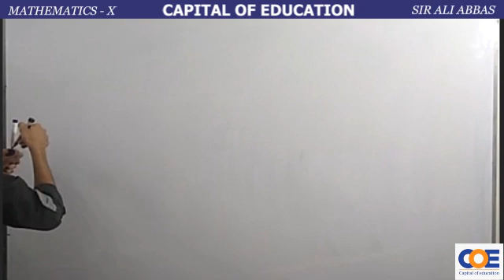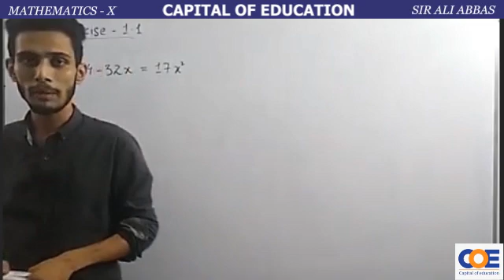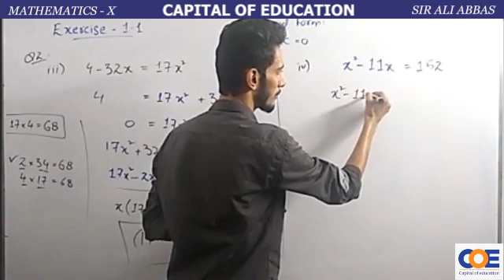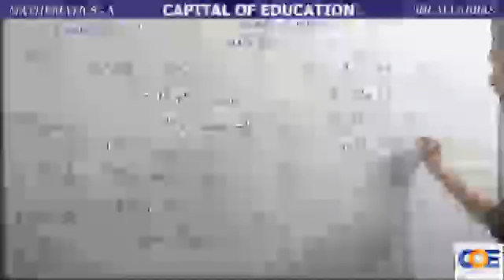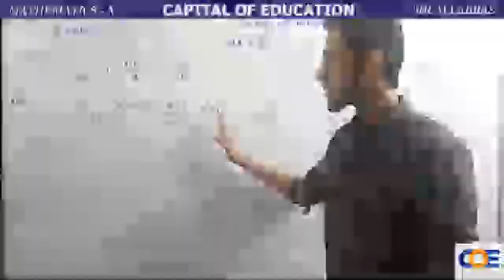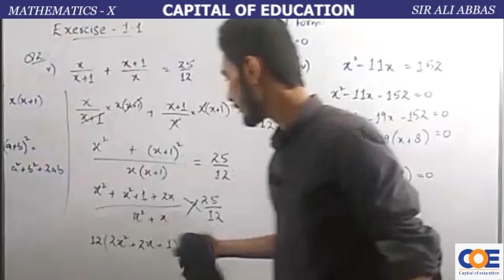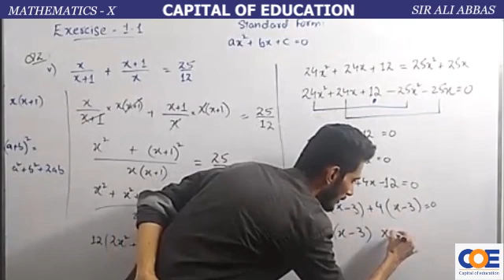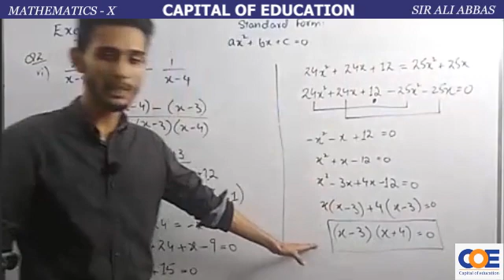Quadratic Equation | Exercise 1.1 | Part 2 | Mathematics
X MATHEMATICS